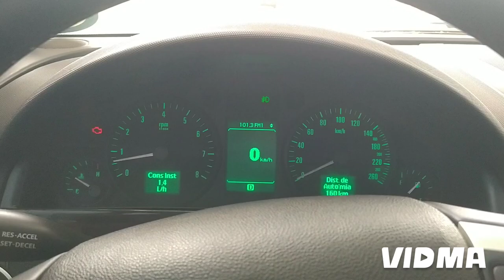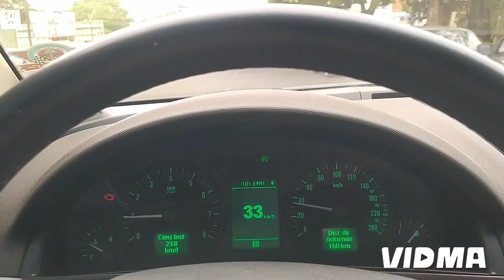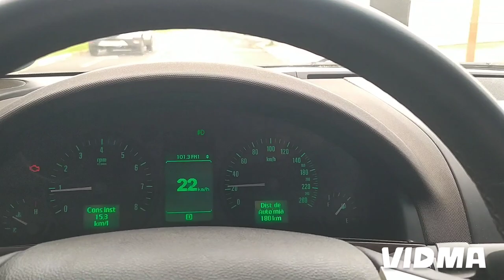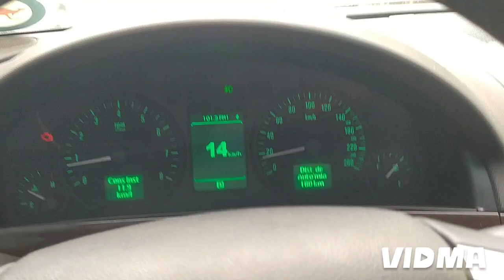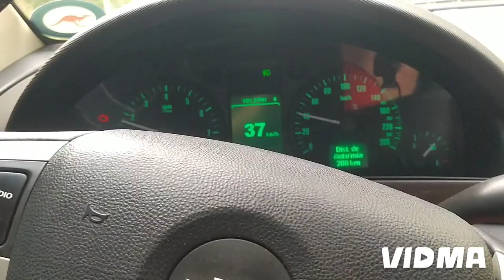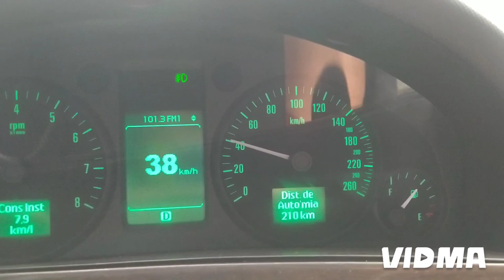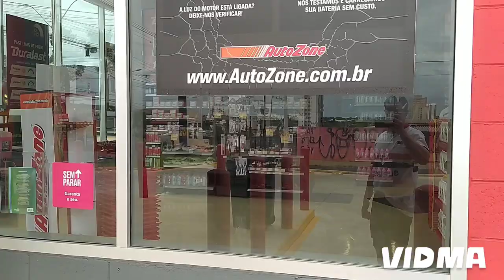Omega CD 2008 quebrou 😱😱😱 Será que acha peça???